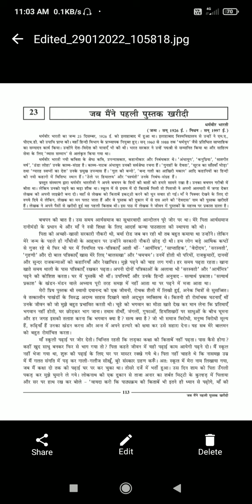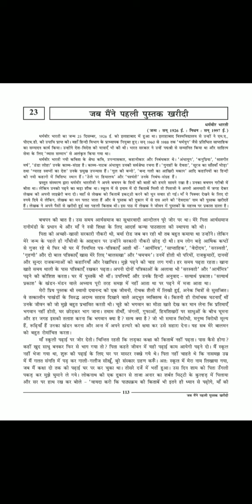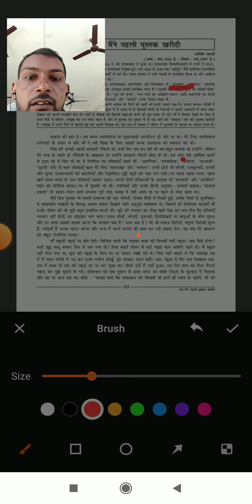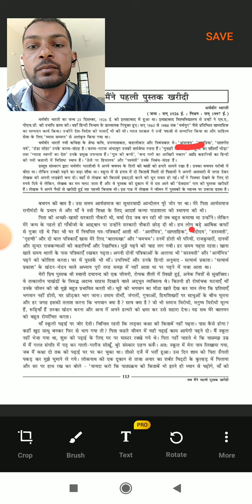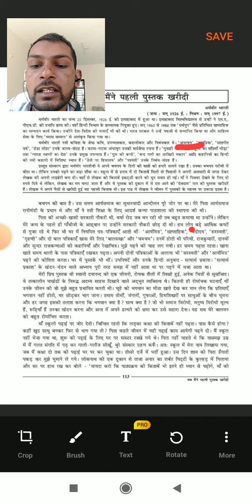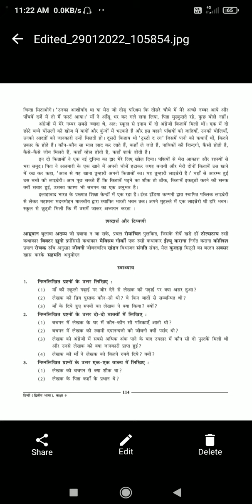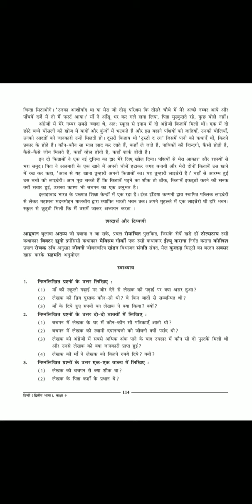STD 9//HINDI//CHEPTER 23//JAB MAINE PEHLI PUSTAK KHARIDI